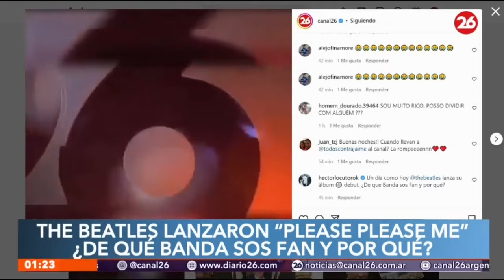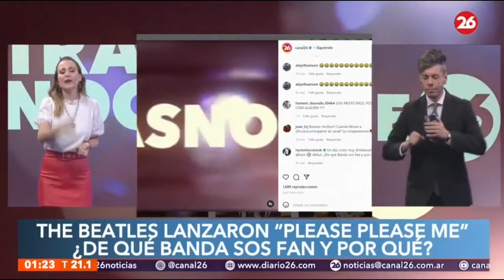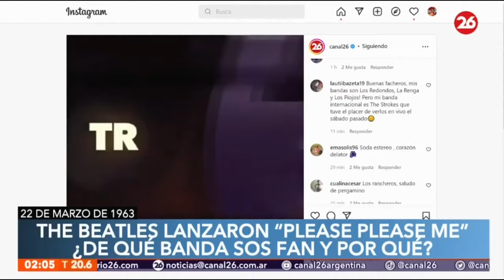Trasnoche 26 con Héctor Rossi Noelia Novillo Silvana Garcia y Rama Fornataro